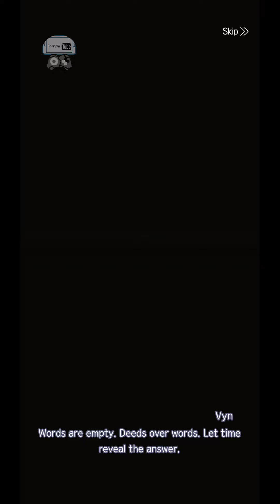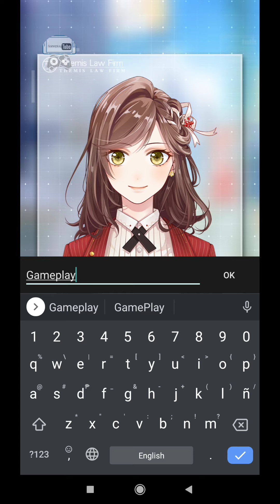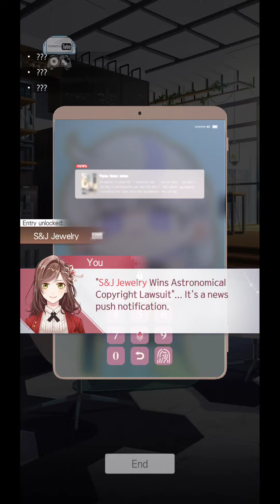Tears of Themis (New Release) Gameplay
About

A seemingly unrelated case, but hidden a thousand links.
The mastermind behind the case turns the world's common sense upside down and shatters all good visions of the future.
When the truth of the incident is covered by a heavy fog, when the line between good and evil becomes blurred, when words are reduced to the most feeble arguments .
The moment when the result of the painstaking pursuit runs counter to the world -
Will you still stick to your initial choice?

[Clue collection exploration to uncover the truth of the story]
Highly free 3D on-site evidence search, interlocking evidence and testimony analysis. You will uncover the truth through meticulous investigation and rigorous reasoning.
Exclusive branch lines to get inside his mind step by step】
Each protagonist has an exclusive personal branch, you can explore his unknown side, gradually into his inner world. You can also interact with him intimately and feel the temperature of love at your fingertips.
Luxury voice acting to create an immersive plot experience]
A large amount of plot text, invited first-line voice actors: Jiang Guangtao, Zhao Lu, Yang Tianxiang, gold strings lineup luxury, full of sincerity, to create the most immersive game experience.
【Dynamic card surface to capture every heartbeat moment】
Nearly one hundred beautiful dynamic card faces to capture every heartwarming moment. Each dating card face has a plot record, inscribing the little bit with him.